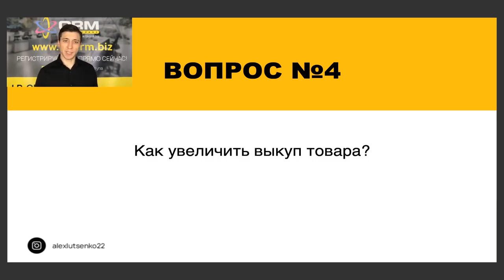Как увеличить выкуп товара в товарке?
Как увеличить выкуп товара

Рубрика СпросиЛуценко - серия видео, в которых я отвечаю на самые популярные вопросы новичков в товарном бизнесе
⚙️ CRM-система №1 для товарного бизнеса. Получи 14 дней бесплатного пользования  и автоматизируй свой бизнес вместе с LP-CRM

💥 Создать лендинг за 5 минут легко с помощью конструктора мобильных лендингов для товарного бизнеса LP-mobi

🎯 Аренда дропшиппинг платформ и CPA сетей. Трекер для арбитража трафика, бесплатно до 100 продаж

💣 Фулфилмент для интернет магазинов. Первые 100 отправок БЕСПЛАТНО

💫 Блог о товарном бизнесе от Александра Луценко

⚖️ Дропшиппинг платформа Dropplatforma.ru - лучшее решение для заработка в интернете без вложений